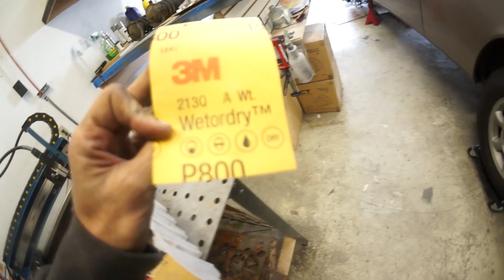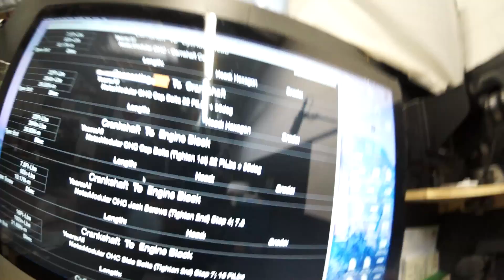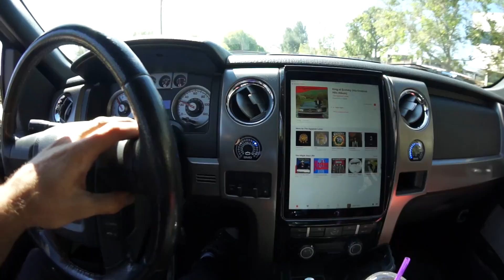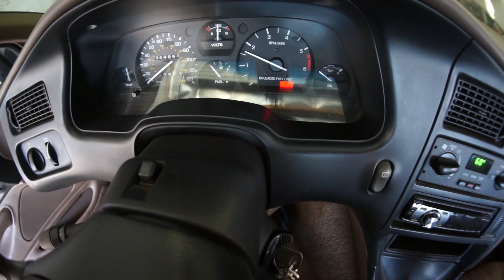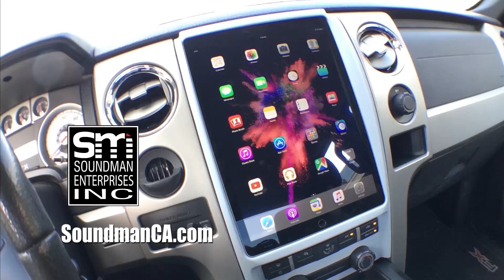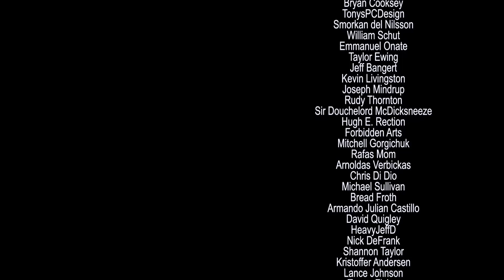Got the T-Bird running with my shoelace - WHITE RIDER 6 (thunderbird project)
Today I finally get the T-Bird running by polishing my crankshaft with sandpaper and a shoe lace. Then I replacing all main bearings and rod bearings, got some tires at Big John's in Valencia and took the T-Bird on it's first drive.